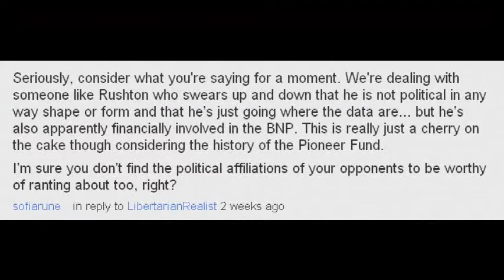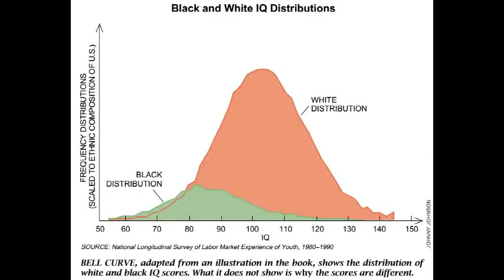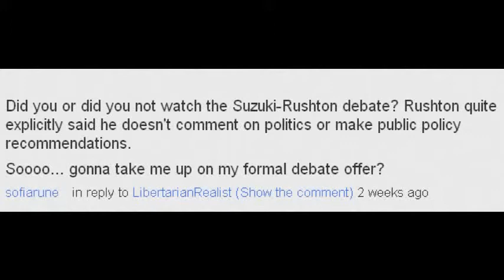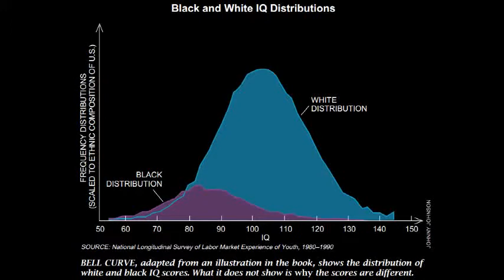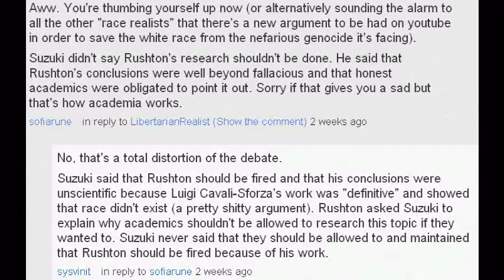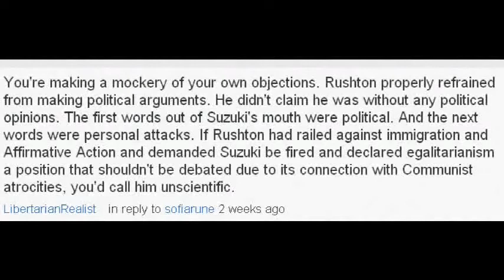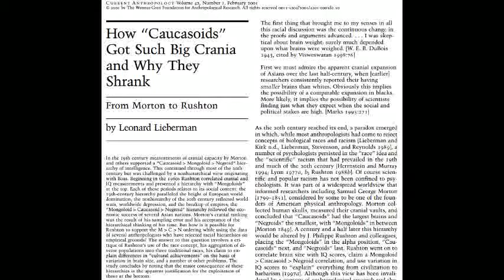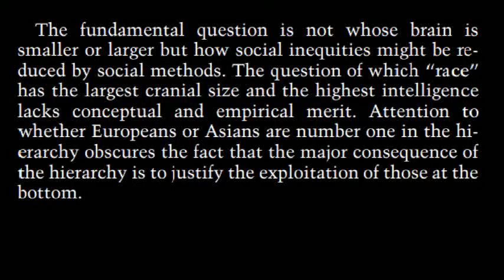The Race Debate They DON'T Want to Have (Mirror)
From LibertarianRealist